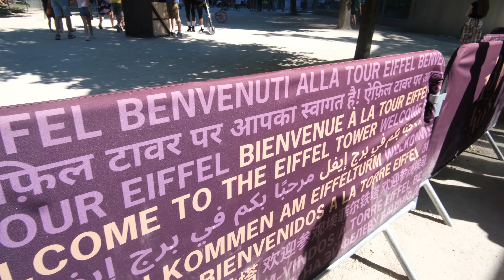One Day in Paris - Indian girls honest review on Paris (Europe Part 1)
Hey Guys!!

This is my first Travel Vlog and honestly tried my best to get the video edited to best of my ability. I have tried to keep it as natual as possible, I hope you guys like it.